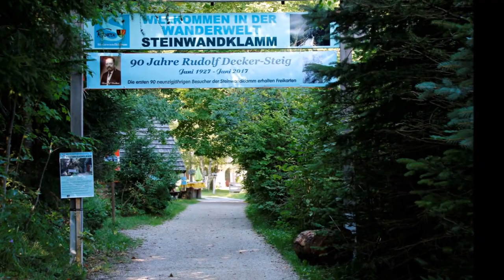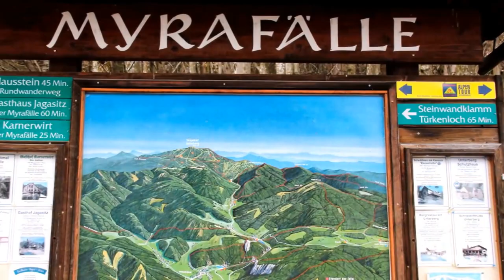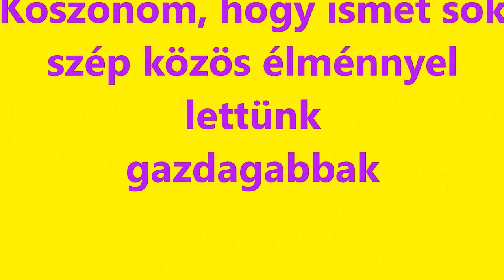Steinwand-klamm és Myrafälle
Fényvarázs - Nyárbúcsúztató kirándulás Ausztria - Steinwandklamm és Myrafälle